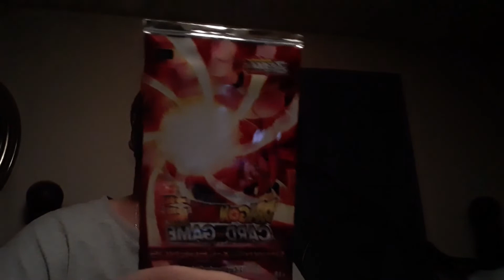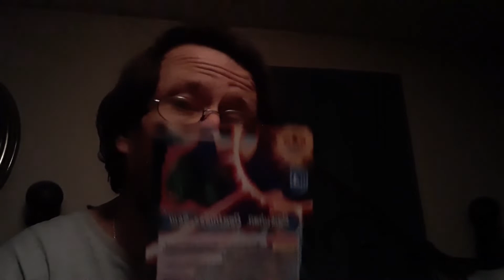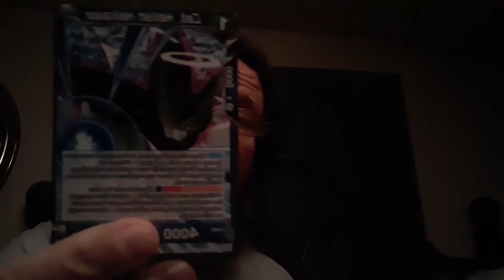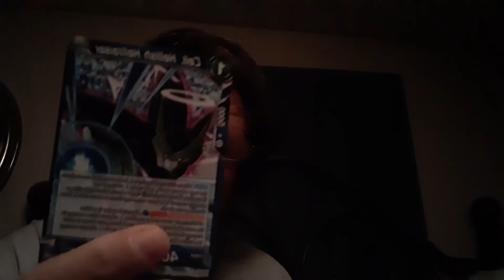monster Reserve orange dreamsicle taste test/ dbs Dawn of the Z Legends booster pack opening x2